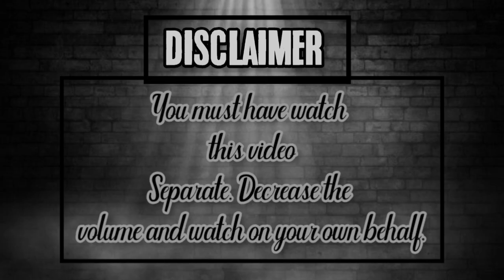Musht ZANI(Masturbation) Ki SAZA or ILAAG !!! @EngineerMuhammadAliMirzaClips | Muslim & Momin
Musht ZANI(Masturbation) Ki SAZA or ILAAG !!! ‎@EngineerMuhammadAliMirza.   | Muslim & Momin |